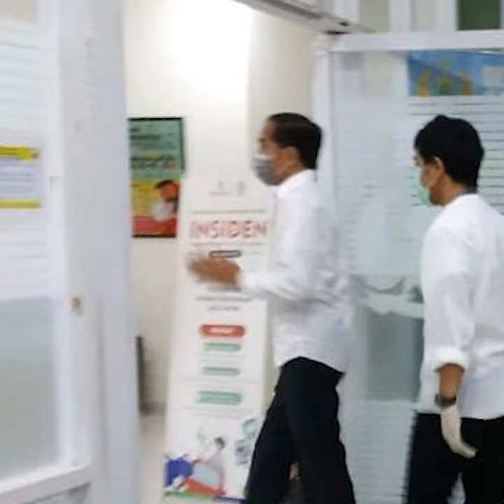Presiden Mengimbau Selama Proses Pemakaman Protokol Kesehatan Tetap Dijaga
TRIBUN-VIDEO.COM - Juru Bicara Presiden Jokowi Fadjroel Rachman mengatakan, Presiden Joko Widodo tetap memperhatikan protokol kesehatan meski dalam suasana duka setelah kehilangan sang ibunda, Sujiatmi Notomiharjo. Menurut Fadjroel Rachman, Presiden tetap mengantisipasi banyaknya pelayat yang berdatangan ke rumah duka, mengingat saat ini masih dalam wabah Covid-19.

Fadjroel mengatakan, protokol Covid-19 juga diterapkan saat upacara pemakaman almarhumah. "Tentu akan dilakukan upacara (pemakaman) dengan memperhatikan semua protokol kesehatan karena terkait Covid-19," kata Fadjroel di Kompas TV, Sabtu (25/3/2020).

Selain itu, Jokowi juga meminta para menteri untuk tetap berada di Jakarta, terutama dalam menangani wabah Covid-19.

"Kami diminta agar tetap fokus ke tugas masing-masing terutama kami sekarang harus menghadapi masalah Covid-19 ini," tutur Fadjroel.

Fadjroel mengatakan, Presiden Jokowi saat ini sudah berada di Solo, Jawa Tengah, yang merupakan kota tempat tinggal sang ibunda.

Informasi terkait meninggalnya ibunda Jokowi akan disampaikan langsung dari Solo. "Pengumuman langsung dari Jokowi atau dari pihak keluarga," ujarnya.

Sujiatmi Notomiharjo meninggal dunia pada hari ini, Rabu (25/3/2020). Ibunda Jokowi meninggal dunia dalam usia 77 tahun.

Artikel ini telah tayang di Kompas.com dengan judul "Antisipasi Ramai Pelayat, Jokowi Minta Protokol Kesehatan Diperhatikan ",